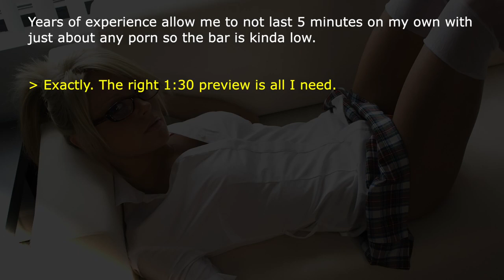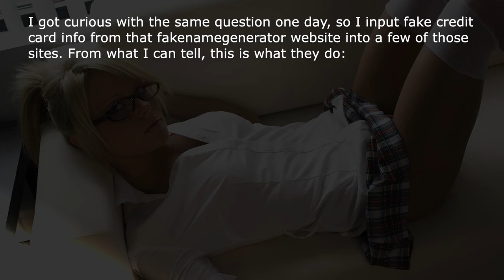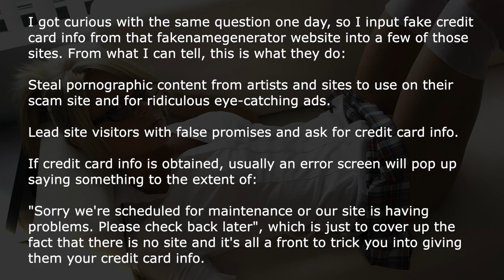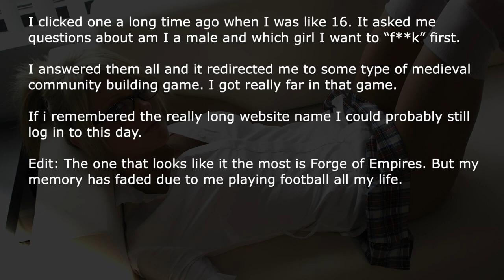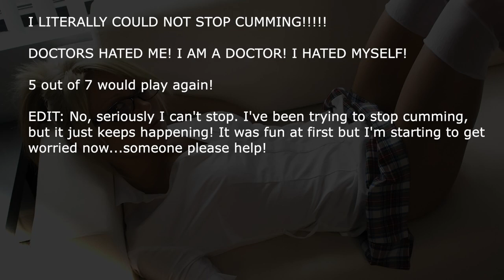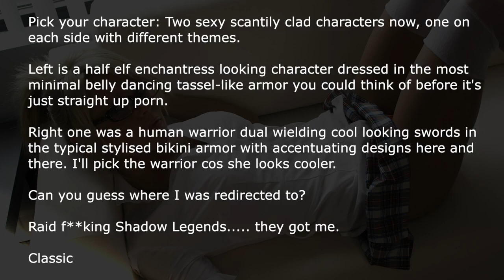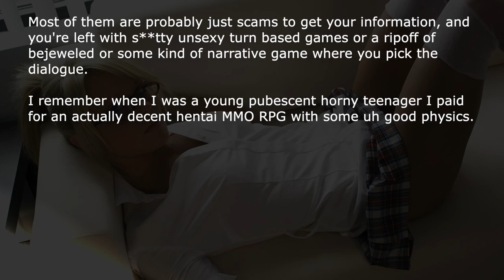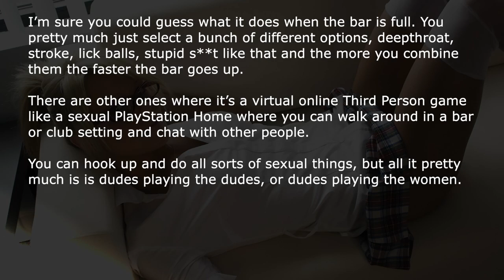[NSFW] Guys Who Played P*rn Ad Games, What Happened? | Ask Reddit Stories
Ask Reddit users tell us about all the P*rn ads that they've seen and what happened when they actually clicked on them.